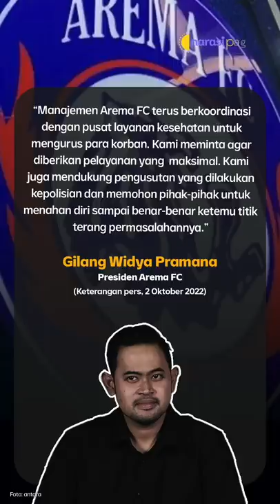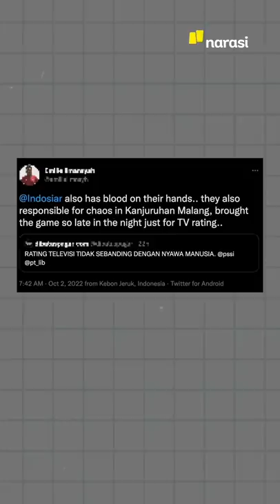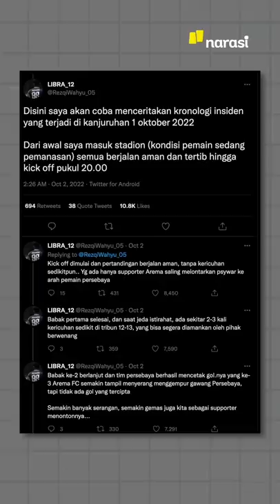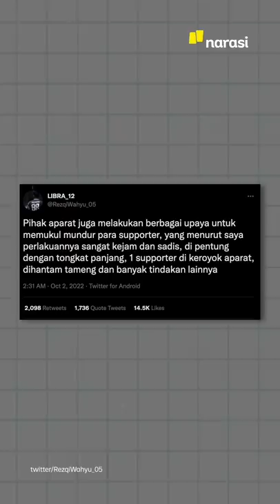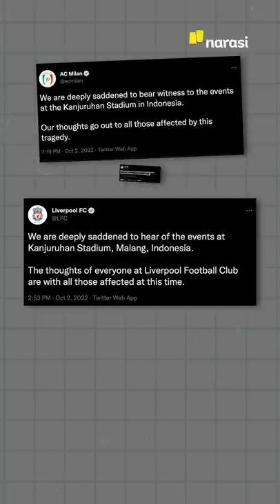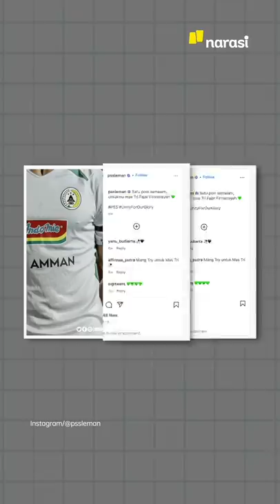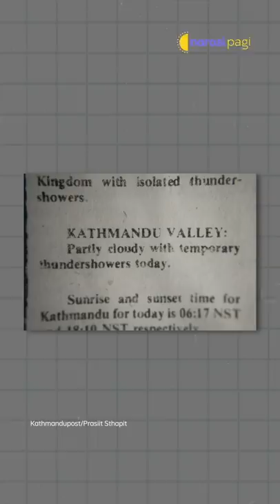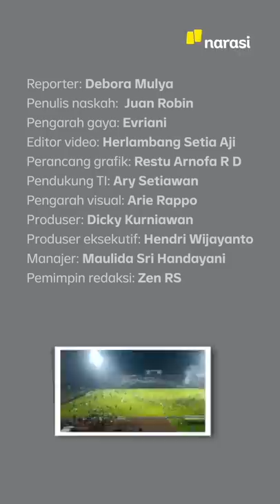KANJURUHAN BERDARAH! SEJARAH KELAM SEPAK BOLA INDONESIA | Narasi Pagi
Tragedi berdarah yang melibatkan suporter klub bola di Indonesia kembali terjadi. Stadion Kanjuruhan, Malang, menjadi saksi kerusuhan suporter Arema FC yang tak terima klubnya kalah dari Persebaya Surabaya. Ratusan orang tewas, karena berdesakan berebut keluar stadion.

Mereka tewas terhimpit, sesak napas, terinjak, gara-gara tembakan gas air mata dari polisi. Turut berduka bagi sepak bola Indonesia.

| Narasi Pagi

(Narasi)